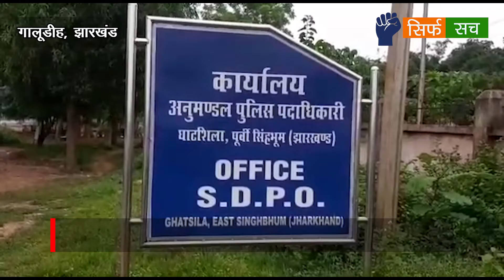तीन राज्यों की पुलिस को थी इस खूंखार नक्सली की तलाश, 13 सालों दे रहा था पुलिस को चकमा...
नक्सलवाद के खिलाफ अभियान में पुलिस को एक बड़ी कामयाबी हाथ लगी है। झारखंड, बंगाल और ओडिशा में कई वारदातों को अंजाम देने वाले हार्डकोर इनामी नक्सली सुभाष मुंडा को पुलिस ने गिरफ्तार कर लिया है। बंदूक के बल पर 13 साल से लाल आतंक का खौफ फैलाने वाला सुभाष मुंडा आकाश उर्फ असीम मंडल के नक्सली दस्ते में सक्रिय था। वो 2007 से नक्सली संगठन से जुड़ा हुआ था। जानकारी के मुताबिक, नक्सली सुभाष अपने घर गालूडीह क्षेत्र के फुलझोर गांव के झुमरू टोला में छुप कर रह रहा था। बरसात का मौसम होने के कारण सुभाष बीच-बीच में अपने घर आकर खेती कर रहा था। इस बात की सूचना लगातार पुलिस को मिल रही थी।  सूचना के आधार पर 7 जुलाई को पुलिस ने छापेमारी कर उसे पकड़ लिया।